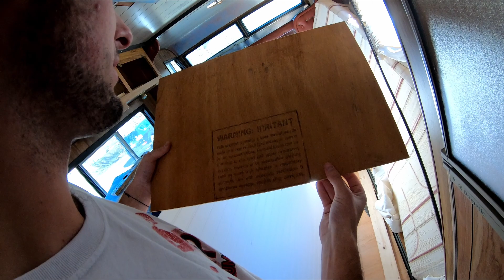ABANDONED RV CEILING RENOVATION!! | Renovating an Abandoned Camper E.5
Joah and I finaly get to work on putting in the new ceiling and it goes surprisingly well!!